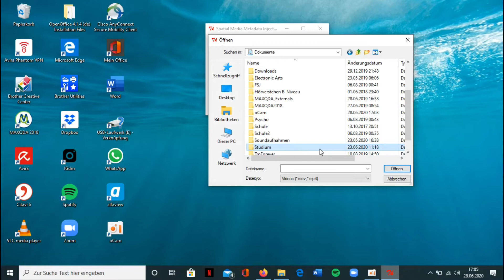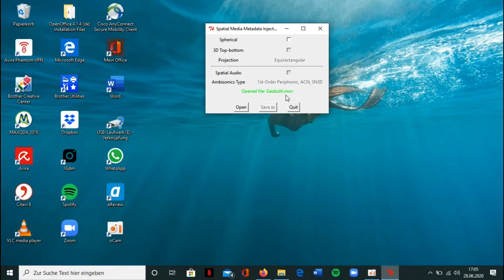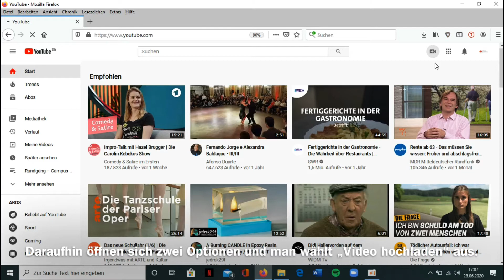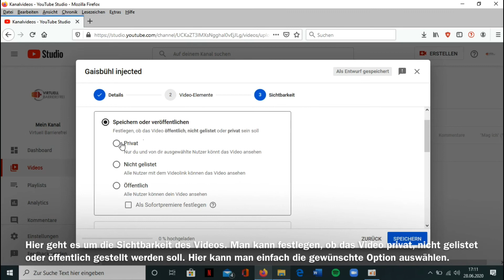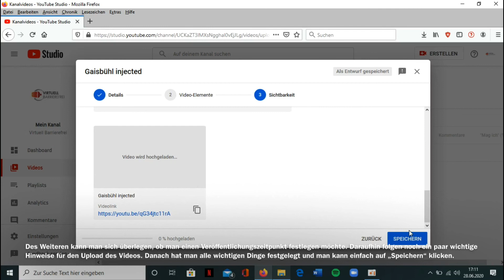Erklärvideo: Upload von 360-Grad-Videos auf YouTube - Virtuell Barrierefrei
Das Projekt „Virtuell Barrierefrei“ bringt über die Produktion und Rezeption von 360 Grad Videos Studierende, Menschen mit körperlichen und/ oder räumlichen Einschränkungen sowie die Bevölkerung in und um Reutlingen in den kreativen Austausch über Medienbildung einerseits und Barrierefreiheit andererseits.

In diesem Video wird der Upload von 360-Grad-Videos auf YouTube Schritt für Schritt erklärt.

(Achtung das Programm im Video ist veraltet!)

Um mehr über das Projekt zu erfahren, lohnt sich ein Besuch auf der Homepage zu Virtuell Barrierefrei.